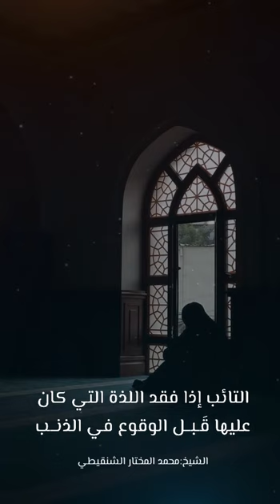التائب إذا فقد اللذة التي كان عليها — الشيخ محمد الشنقيطي